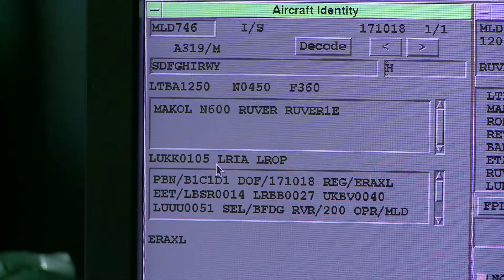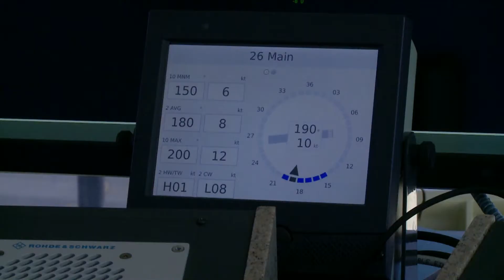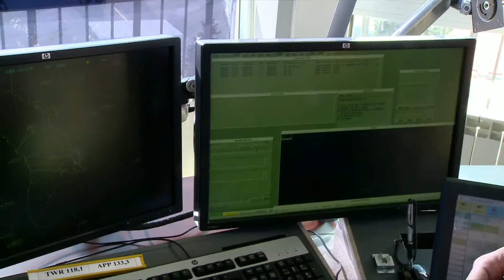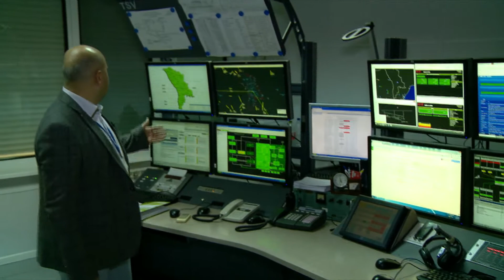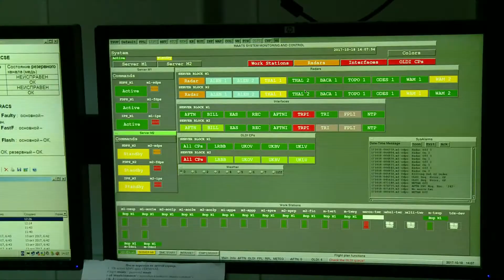Алексей Ботя. Первым делом самолеты...